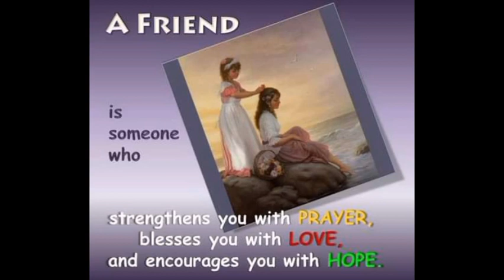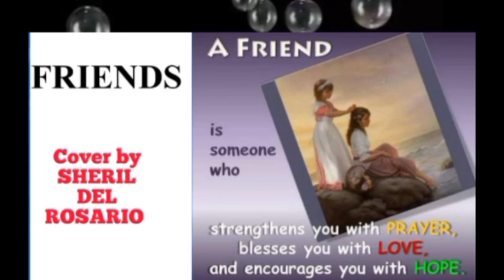Friends | Michael W Smith | Cover by Sheril Del Rosario # Worship song